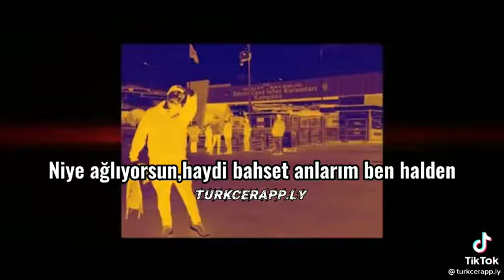rota bı şarkı bı hikaye